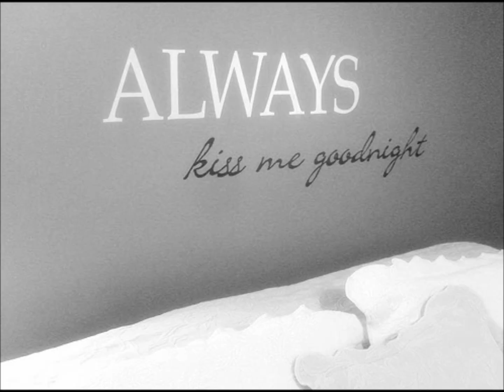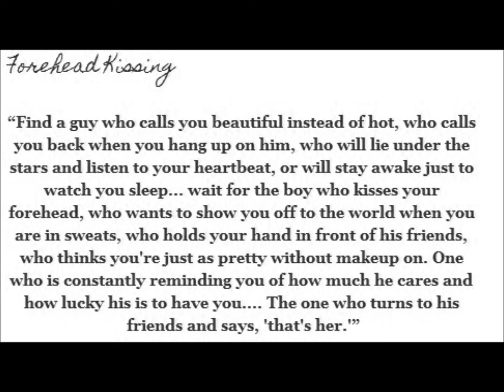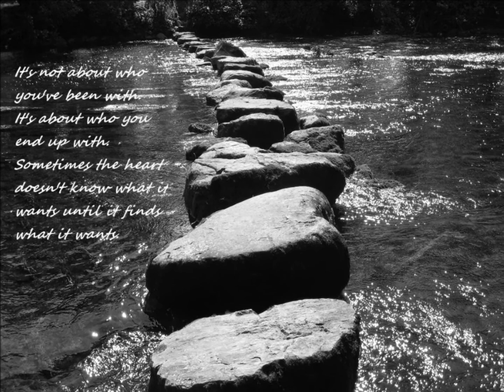What Love Really Means